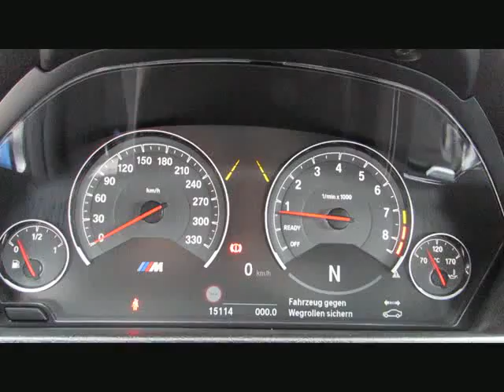BMW M3 MCompetition DKG FaceLift2017 LED WLa von BAYERN-CAR-GERSTMAYR GmbH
BMW M3 MCompetition DKG FaceLift2017 LED WLan Kamera von BAYERN-CAR-GERSTMAYR GmbH mit 14.990km weitere Informationen und Fahrzeuge